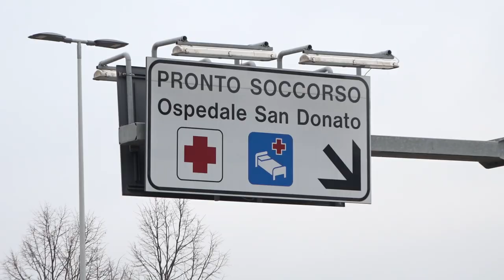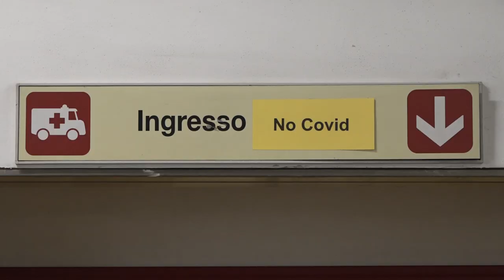Caos pronto soccorso, dopo i medici protestano anche gli infermieri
E' ancora caos Pronto Soccorso.
Dopo la lettera dei 288 medici toscani, pronti alle “dimissioni di massa”, adesso sul piede di guerra scendono anche gli infermieri.
Ritmi infernali per il mancato filtro del territorio e carenza dei sanitari restano le principali problematiche.